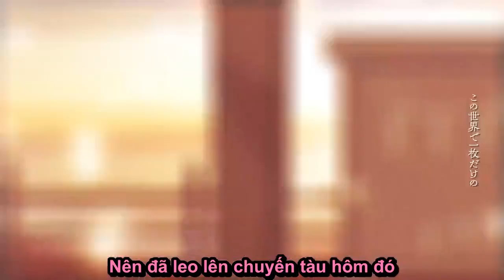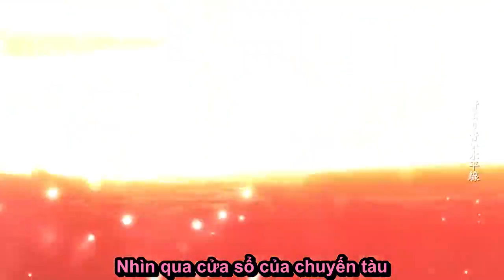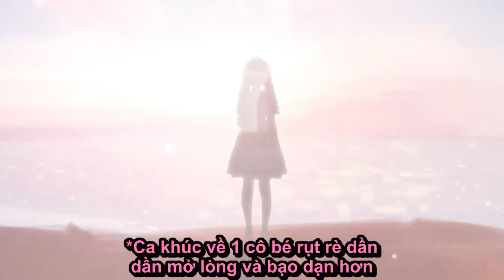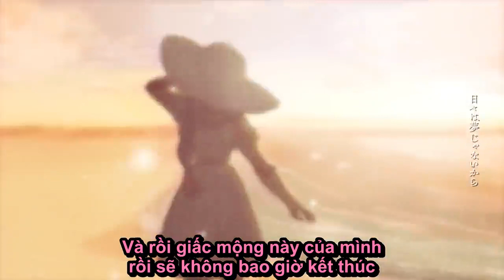[Hololive Vietsub Original Song]Kaisou Ressha-Minato Aqua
Người con gái rụt rè cuối cùng đã bước tiếp